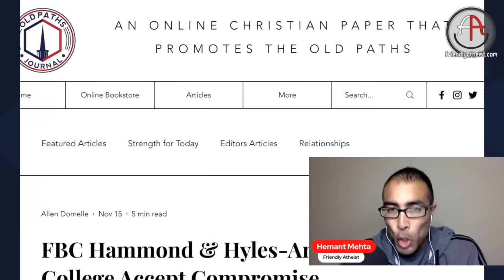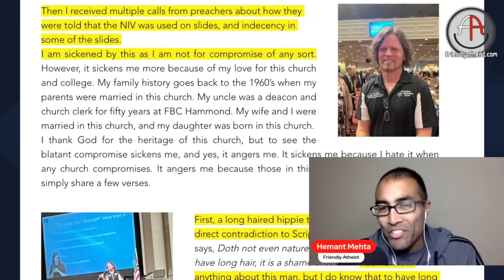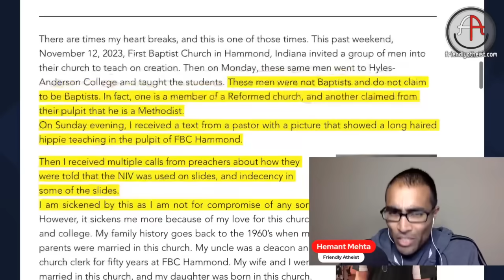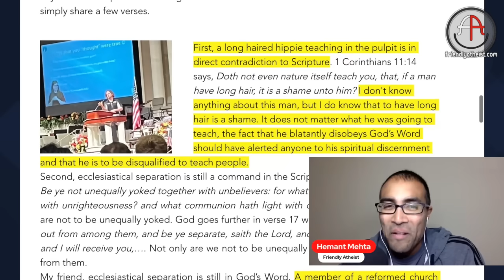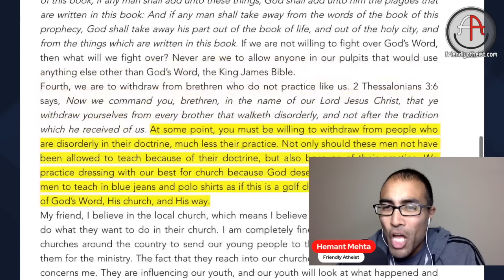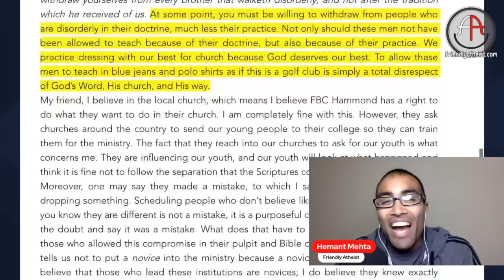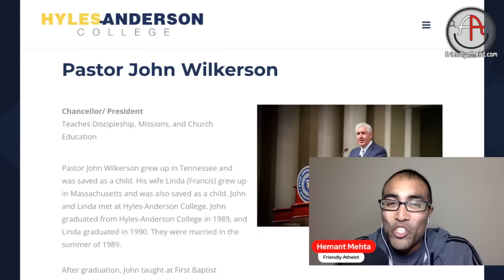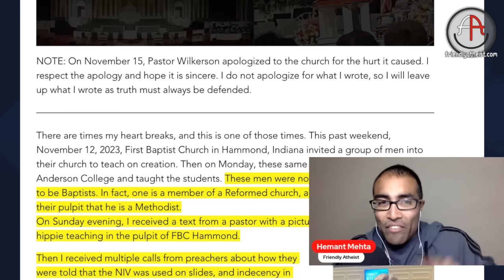A Christian college president apologized for a silly "scandal" at a Creationism seminar (Livestream)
John Wilkerson, pastor of First Baptist Church of Hammond (Indiana) and chancellor of Hyles-Anderson College, is very sorry he "did not make the best decisions" and "hurt many people" in the process.

Wait till you hear what he's apologizing for...